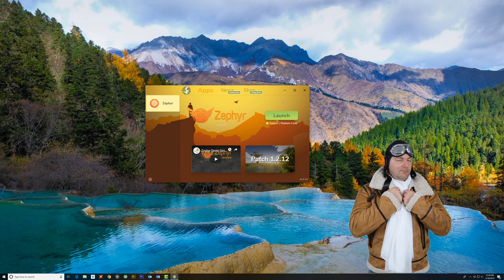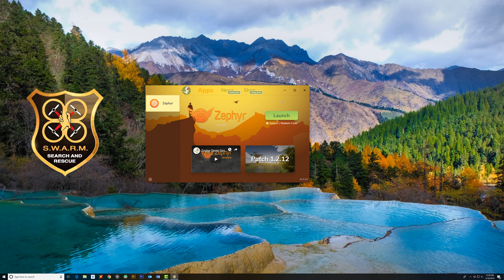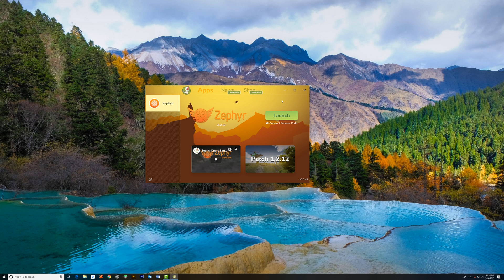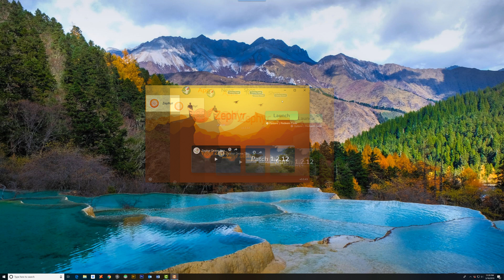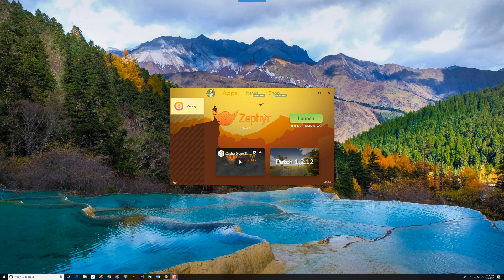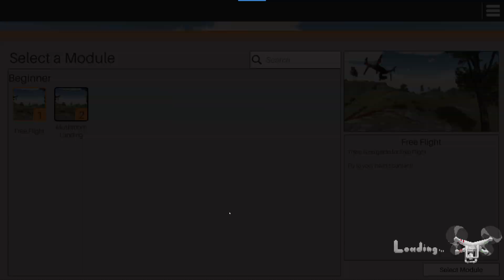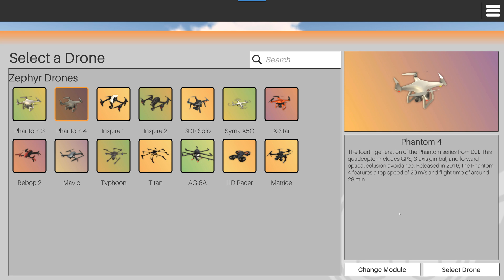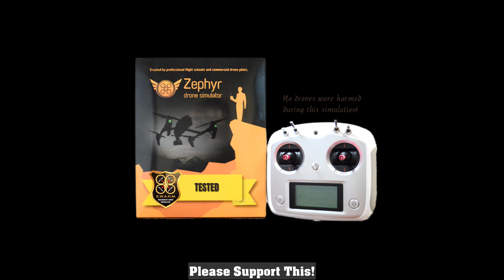Search and Rescue Drone Flight Training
Using the Zephyr Drone simulator to train pilots and even observers in using drones for search and rescue scenarios.

Little Arms Channel

Ed Vickers

Drone Supremacy